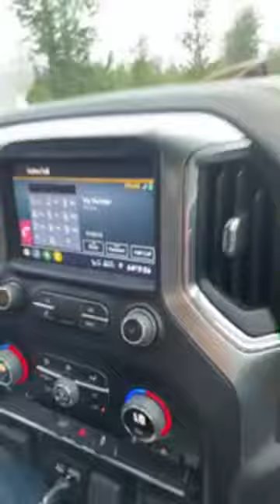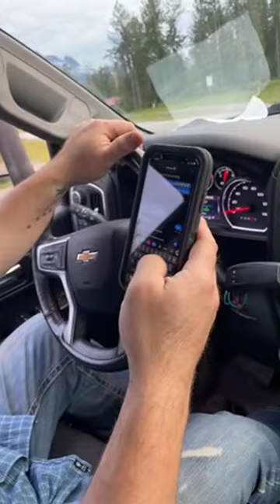Lisa Kelly is going live!